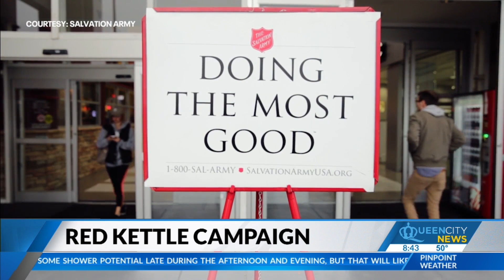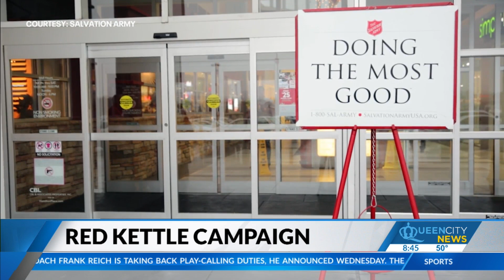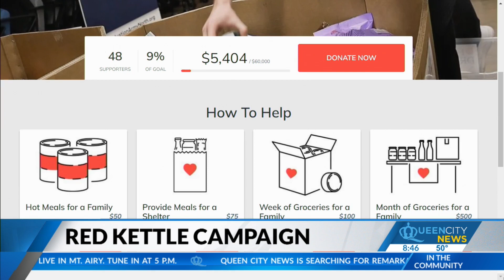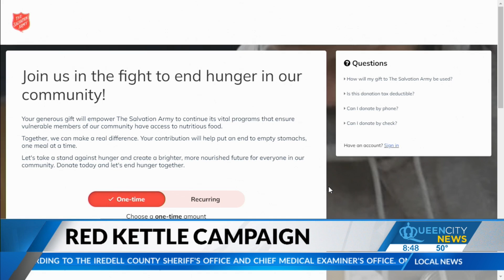Salvation Army Red Kettle Campaign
Queen City News talks with Salvation Army Area Commander Major Jason Burns about the group's upcoming Red Kettle Campaign.